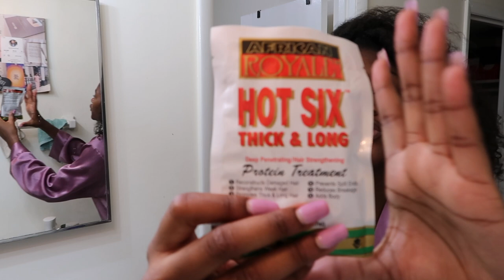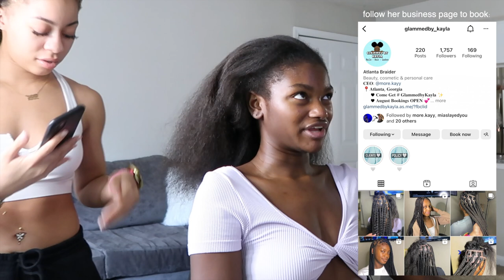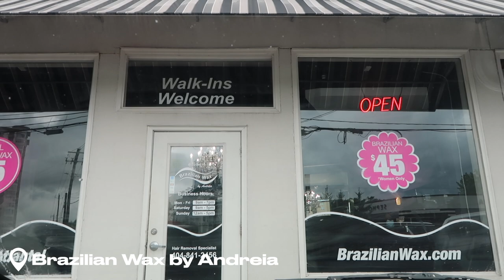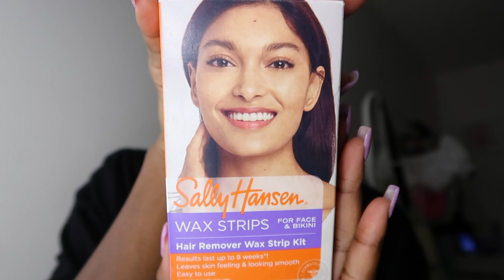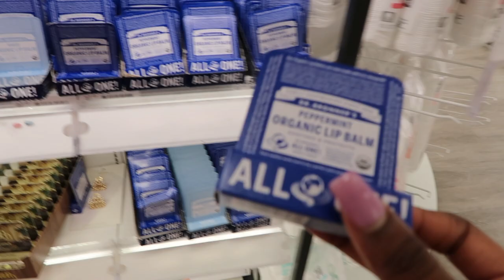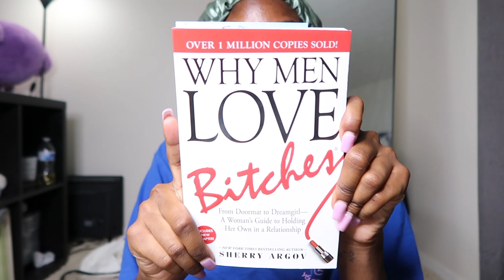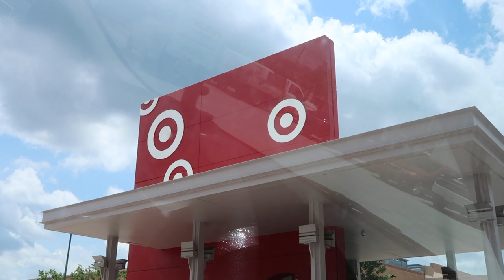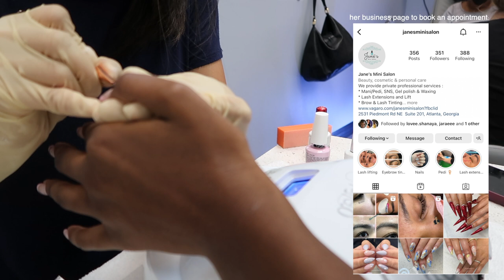PREPARE & PACK WITH ME FOR VACATION VLOG | hair appointment, lash extensions, last minute shopping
Welcome Cocos,

In today's video, I show you guys a Prepare and Pack with Me for Vacation in Miami, Florida.

FAQ:
Age: 19
Hometown: Atlanta, GA
University: Georgia State University
Major: Entreprenuership
Camera: Canon G7x mark ii